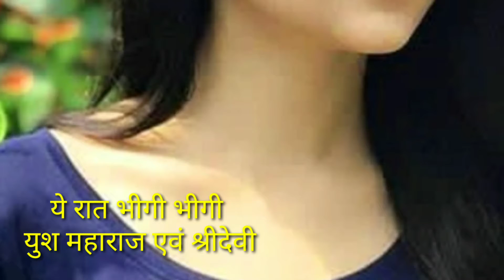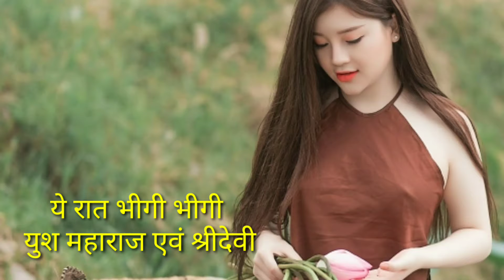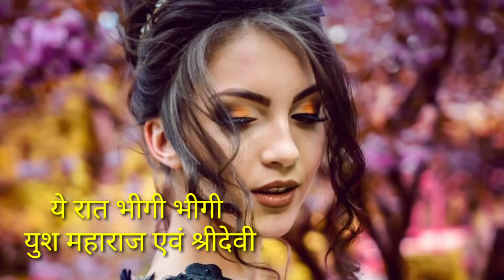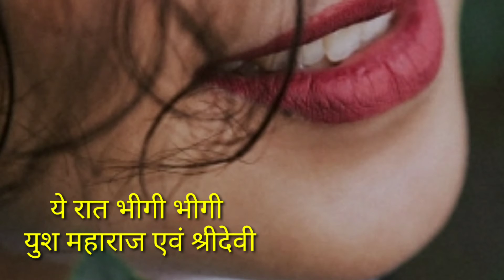Ye raat bheegi bheegi -voice Yush maharaj and Shreedevi/Yush maharaj